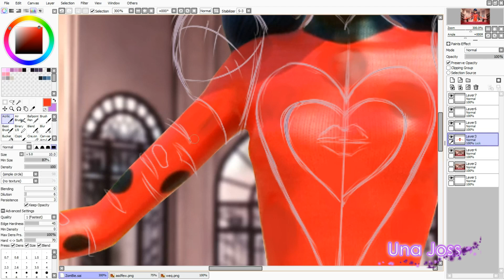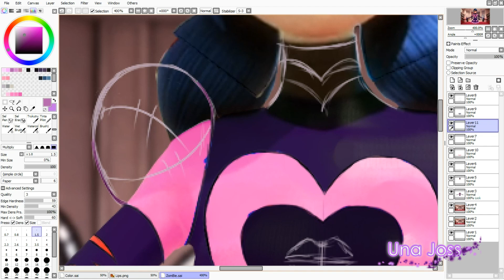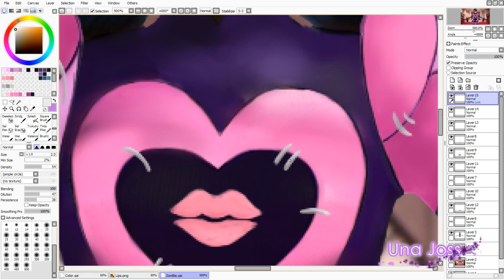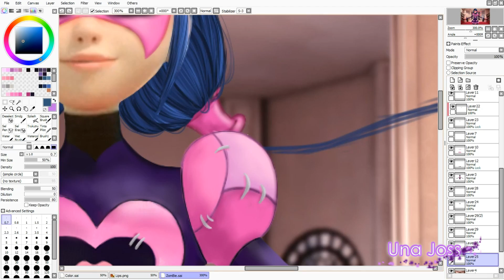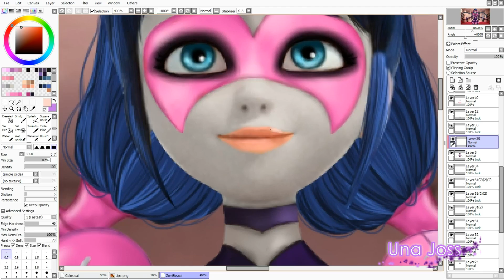Zombizou Style From the 2 Season Episode 13 | Marinette is Akumatized | Ladybug SpeedEdit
Hi!!!
I thought... That if Marinette is akumatized in episode 13 of the 2 season? I know that it's impossible, but...My imagination was unstoppable :D

Thank you for subscriptions and likes. It mean's a lot for me ^^